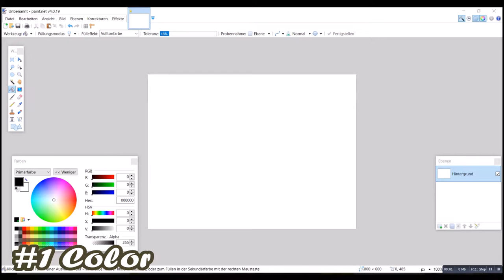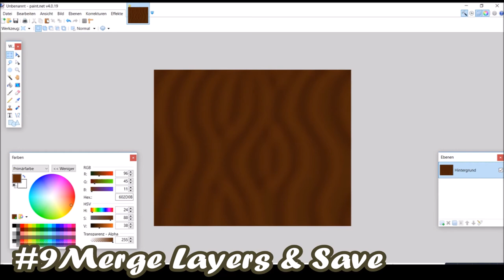How to Draw Wood in Nine Easy Steps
Watch this video and learn how to draw quick and easy wooden patterns.

Art & Video: xVanyx
Drawn in Paint.NET